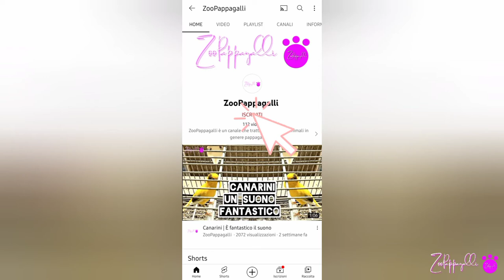Voliera per pappagalli | In costruzione 3°parte.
Salve a tutti. Ecco a vuoi il terzo video della voliera in costruzione, per chi si è perso il secondo video ecco il Link:
Come potete notare ho già iniziato a portare alcuni esemplari nella voliera che ormai è quasi completamente finita manca la divisoria e gli arredi ( posatoi, mangiatoie, beveratoie e alcuni accessori tipo giochi varie ect...  ) Se avete delle domande, suggerimenti o consigli da darmi fatemelo sapere nei commenti grazie.